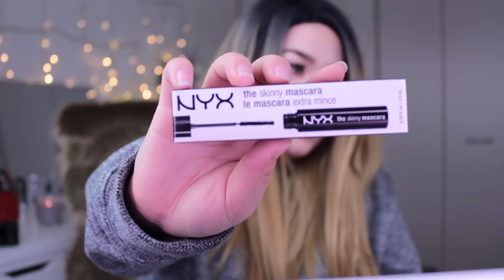♡ブラックフライデー BEAUTY JOINT♡BY MAKEUPJP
♡♡♡ FOLLOW ME ♡♡♡

NYX Duo Chromatic Illuminating Powder - Snow Rose  $8.00
NYX Duo Chromatic Illuminating Powder - Twilight Tint $8.00
NYX White Liquid Liner $7.00
NYX Lip Lingerie - Cashmere Silk $7.00
NYX Honey Dew Me Up Primer - Honey $17.95
NYX Tame & Frame Brow Pomade - Brunette N$7.00
NYX Lip Lingerie - French Maid  $7.00
NYX Total Control Drop Foundation - Golden  $14.00
NYX The Skinny Mascara - Black $7.00
NYX Hightlight & Contour Pro Palette $25.00
NYX Wicked Lippies - Power $6.50
NYX Wicked Lippies - Wrath $6.50
MILANI Make It Dewy 3-in-1 Setting Spray $10.50
MILANI Color Statement Moisture Matte Lipstick - Matte Naked (Vegan)  $6.49
NYX Ombre Blush - 02 Strictly Chic $10.00
NYX Matte Lipstick - Euro Trash $6.00
NYX Matte Lipstick - Bare with Me $6.00

Artist: Nicolai Heidlas and Stefan Schaulinski
Title: Sunny Acoustic Rock
          Feeling Free
          Sunrise
          Good times